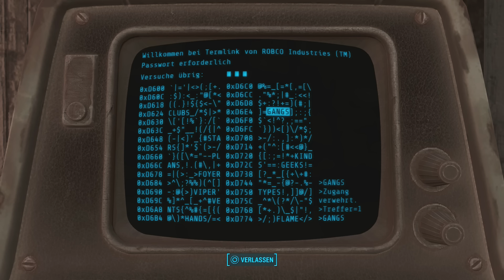Let's Play Fallout 4 Part 23: Höhle der Erinnerungen | Fallout 4 Gameplay German Deutsch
Mein Let's Play zu Fallout 4! Wenn ihr nicht schon alle dem Gronkh zuschaut, dann freuts mich, dass ihr dabei seid! :)

Von TheBadBeard.